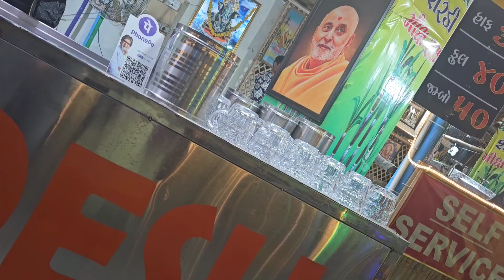kamatibaug ghumne gaye / चना भाजी रेसिपी /Sunday vlog